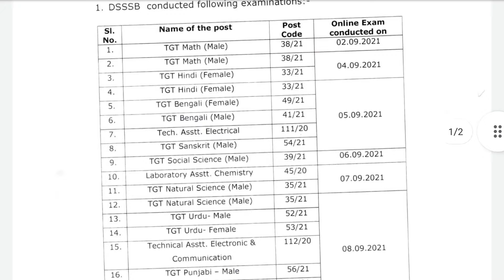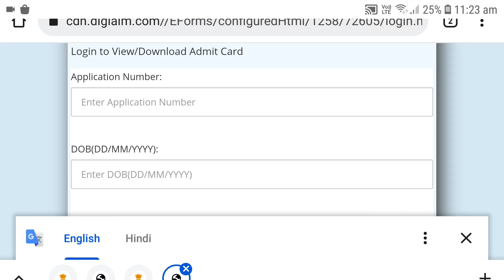DSSSB Exam Update | Subham Sen